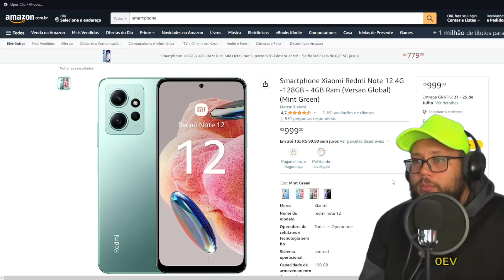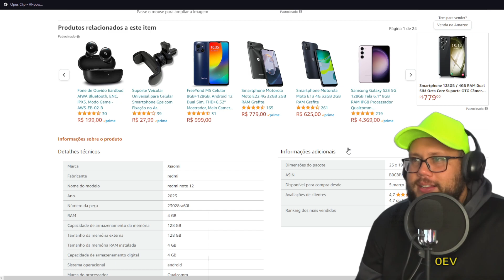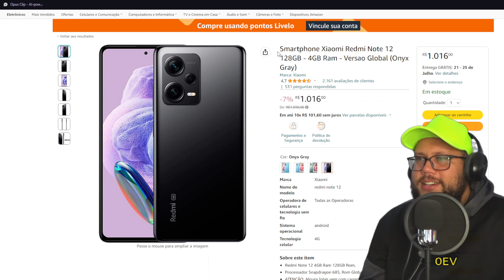Smartphone Xiaomi Redmi Note 12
Celular Xiaomi Redmi Note 12 128GB / 6GB RAM/Dual Sim/TelaP e 13MP - Onyx Gray - Preto

Marca Xiaomi
Nome do modelo Note 12
Operadora de celulares e tecnologia sem fio Todas as Operadoras
Tecnologia celular 4G
Marca ‎Xiaomi
Fabricante ‎Xiaomi
Modelo ‎MZB0DZREU
Ano ‎2023
Número da peça ‎MZB0DZREU
Tipo Do Produto ‎Encadernação desconhecida
Tamanho da memória externa ‎128 GB
Tamanho da memória RAM instalada ‎6 GB
Capacidade de armazenamento digital ‎6 GB
Sistema operacional ‎Android
Marca do processador ‎Snapdragon
Velocidade do processador ‎2,8 GHz
Tecnologia da tela ‎LCD
Tamanho da tela ‎6,67 Polegadas
Tela ou mostrador ‎AMOLED
Resolução ‎1920 x 1080, 1080 x 2400 Pixels
Resolução do sensor óptico ‎13 MP
Porta de áudio ‎3.5 mm
Voltagem ‎12
Baterias inclusas ‎Sim
Funciona com baterias ‎Sim
Composição da pilha ou bateria ‎Íon-lítio
Tecnologia celular ‎4G
Tecnologia de conexão ‎Wi-fi
Entrada de usuário ‎Ecrã tátil
Tipo de produto ‎Smartphone
Cor ‎Onyx Grey
Cor correspondente ‎Onyx Grey
Conexões ‎Wi-fi Celular
Distância focal máxima ‎USB tipo C
Resolução estática efetiva ‎16 MP
Garantia do fabricante ‎90 dias em caso do defeito da fabrica
Número do modelo ‎MZB0DZREU
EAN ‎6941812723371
Marca ‎Xiaomi
Fabricante ‎Xiaomi
Modelo ‎MZB0DZREU
Ano ‎2023
Sistema operacional ‎Android
Voltagem ‎12
Baterias inclusas ‎Sim
Tecnologia celular ‎4G
Cor ‎Onyx Grey
Conexões ‎Wi-fi Celular
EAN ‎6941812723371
O Redmi Note 12 é um smartphone Android avançado e abrangente em todos os pontos de vista com algumas características excelentes. Tem uma grande tela de 6.67 polegadas com uma resolução de 2400x1080 pixels. As funcionalidades oferecidas pelo Redmi Note 12 são muitas e inovadoras. Começando pelo 4G que permite a transferência de dados e excelente navegação na internet. Enfatizamos a excelente memória interna de 128 GB com a possibilidade de expansão. O Redmi Note 12 é um produto com poucos concorrentes em termos de multimídia graças à câmera de 48 megapixels que permite ao Redmi Note 12 tirar fotos fantásticas com uma resolução de 8000x6000 pixels e gravar vídeos em alta definição (Full HD) com uma resolução de 1920x1080 pixels. Muito fino, 8 milímetros, o que torna o Redmi Note 12 realmente interessante.